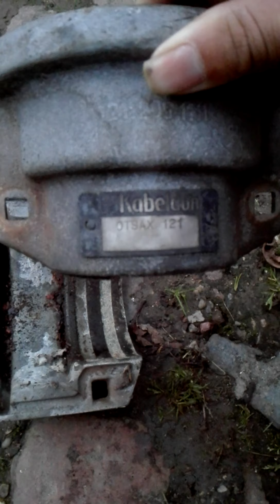Hornindføring ultima. restaurering del 1